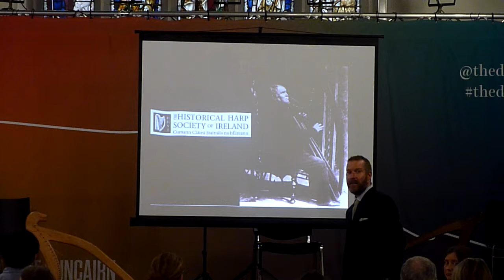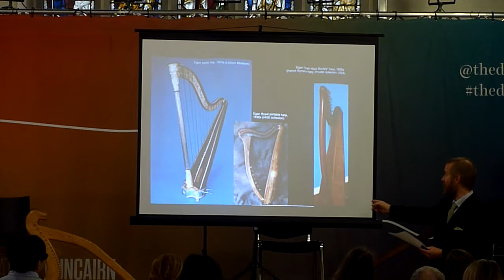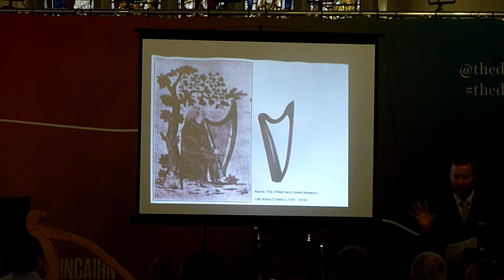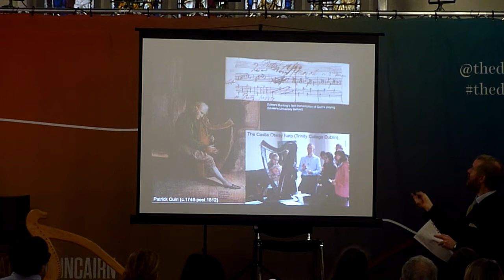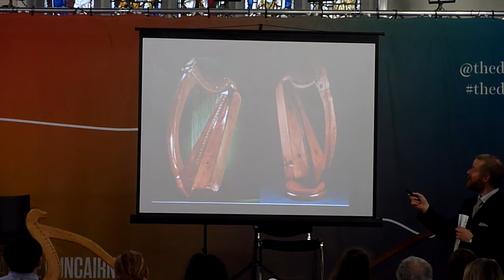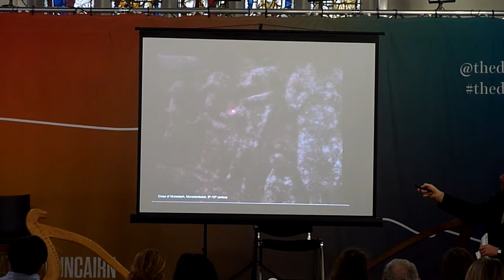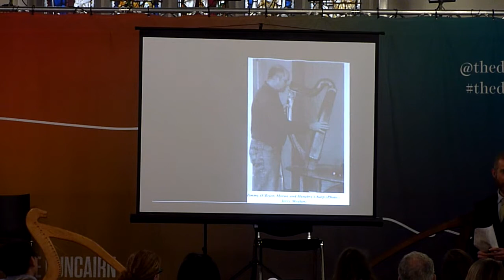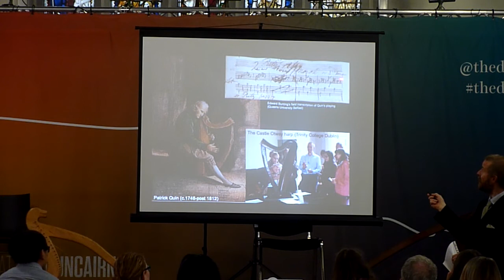Simon Chadwick: Early Irish Harp Discovery Day, Belfast, October 2018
THis lecture was part of the Historical Harp Society of Ireland's "Discovery Day" in the Duncairn Arts Centre, Belfast, on Saturday 13th October 2018. The day consisted of a concert performance by Siobhán Armstrong and Eibhlís Ní Ríordáin, a talk by Simon Chadwick, and a hands-on taster workshop with Sylvia Crawford.